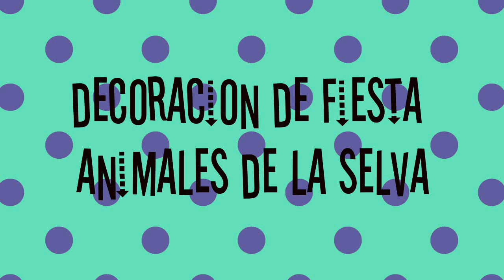Decoracion de fiesta animales de la selva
animales de la selva